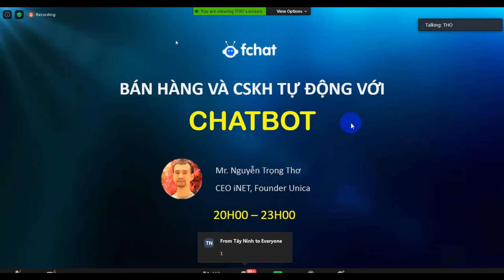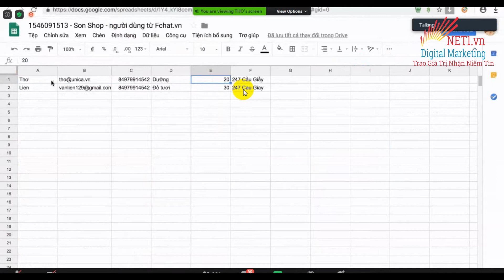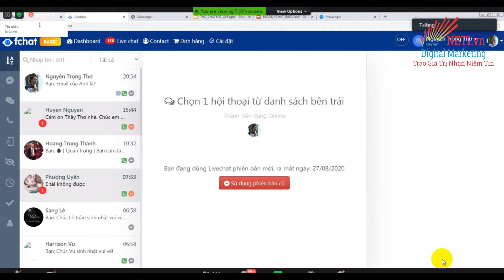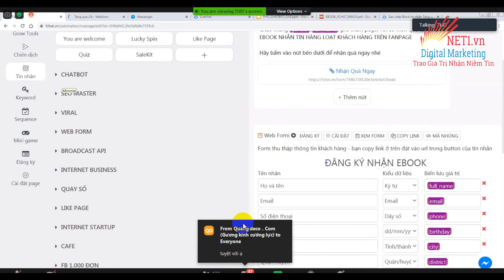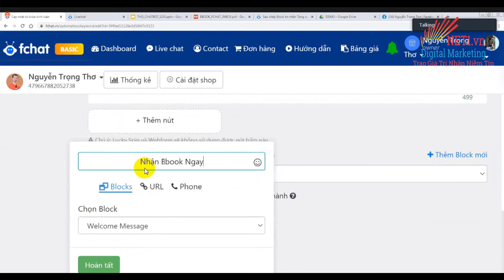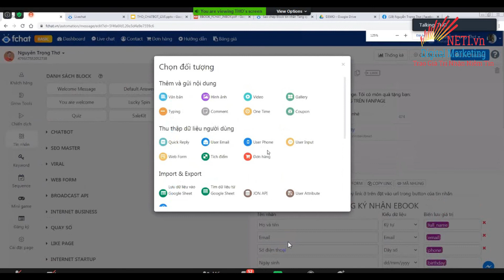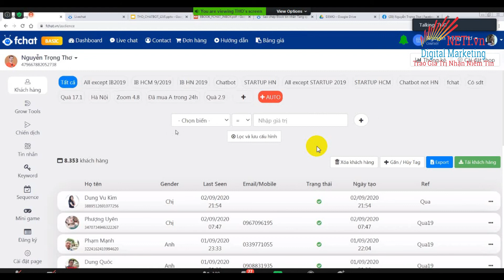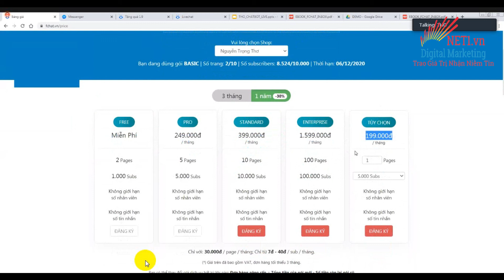Chatbot là gì? Khóa Học Chatbot Messenger Bán hàng Online Miễn Phí Cho Fanpage Facebook (Mới Nhất)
[CÔNG TY TNHH TRUYỀN THÔNG NET 1]
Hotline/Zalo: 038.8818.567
Fanpage:
Địa chỉ: 141 Nam Dư - Hoàng Mai - Hà Nội

Fchat là gì? Khóa Học Fchat Messenger Bán hàng Online Miễn Phí Cho Fanpage Facebook (Mới Nhất)

Không quên nhấn chuông để nhận những video mới nhất
Truyền Thông NET1: Nơi chia sẻ, tư vấn dịch vụ và đào tạo khóa học miễn phí các kiến thức về Digital Marketing Online 4.0 (Internet Marketing):
- Dịch vụ và đào tạo khóa học chạy Quảng Cáo Facebook Ads
- Dịch vụ và đào tạo khóa học chạy Quảng Cáo Google Ads
- Thiết Kế Web, SEO Web, Thiết Kế Landing Page
- Dịch vụ quản trị website, viết bài chuẩn SEO
- Khóa Học Làm Youtube và SEO Video Youtube
- Dịch vụ chạy Quảng Cáo Youtube Ads
- Chia Sẻ Các Kiến Thức về Sàn Thương Mại Điện Tử: Shoppe, Lazada
Giúp cho hàng ngàn khách hàng thành công và kiếm nhiều tiền với bán hàng online.